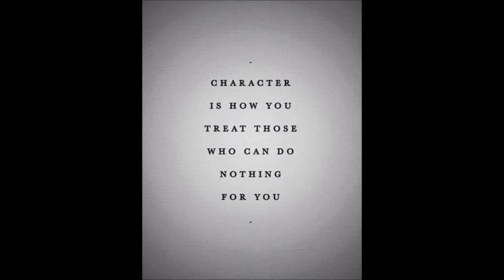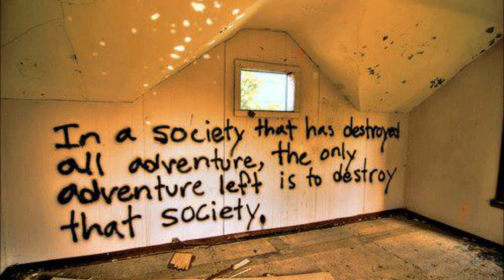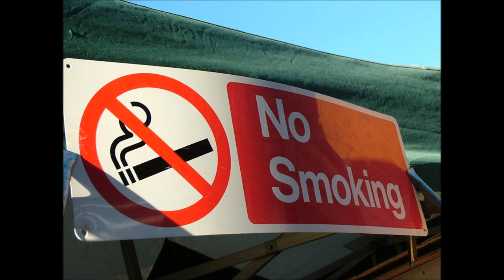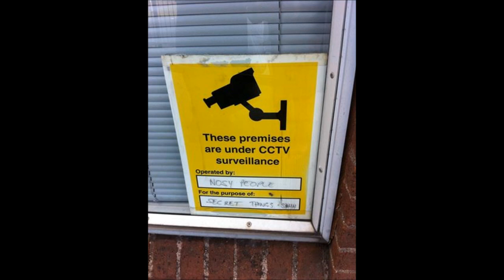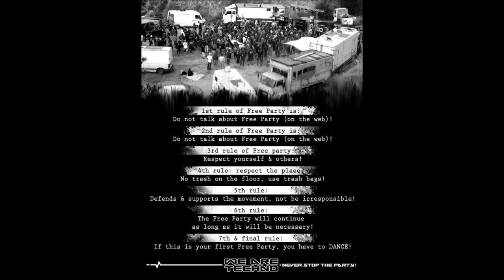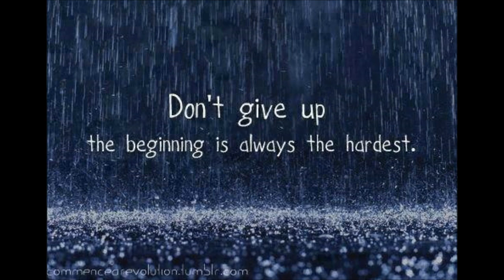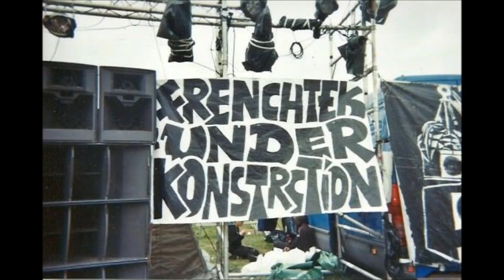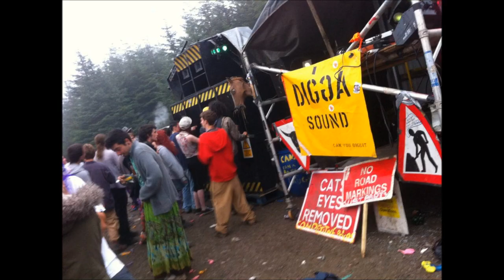Jangle part 2